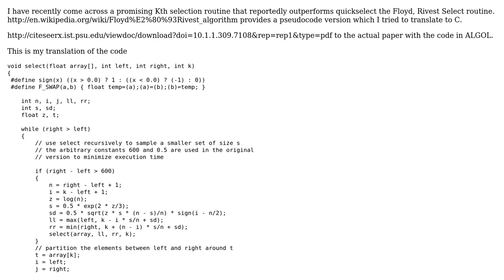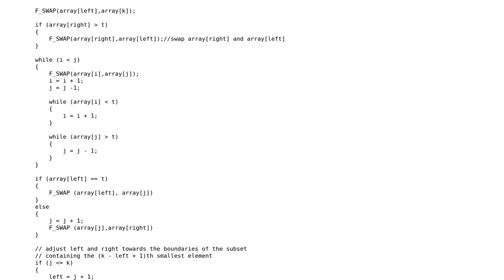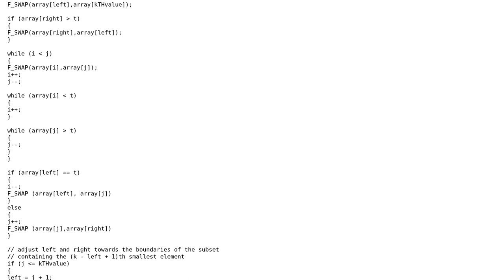Software Engineering: Kth selection routine - Floyd Algorithm 489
With thanks & praise to God, and with thanks to the many people who have made this project possible! You are responsible for your own actions.